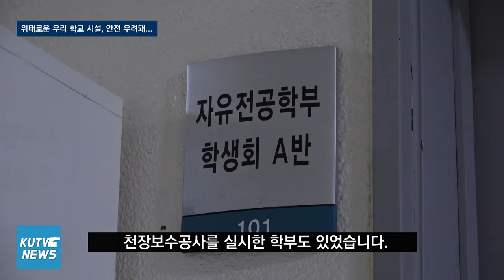[KUTV NEWS] 9월 첫째주 뉴스 - 위태로운 우리 학교 시설, 안전 우려돼...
얼마 전 건물 천장의 일부가 무너졌습니다. 이에 다른 건물들은 어떠한지 박서현 기자가 살펴봤습니다.

☑제보안내
페이스북 메세지 : @kutv1989